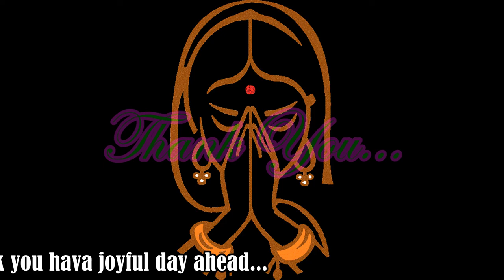Krishna Ni begane Baro by Mandolin Sadhgun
This is a clipping of a concert performed in Hubballi
Place - Hubballi
Song - Krishna ni begane Baro
Raagam - Yaman
Taalam - Mishra Chaapu
Composer - VyasaThirtha
Artists: Mandolin - Sadhgun Aithal (Mangaluru)
             Mrudangam - Nikshith T Puttur (Mangaluru)
             Ghatam - Ganesh Moorthy (Bengaluru)